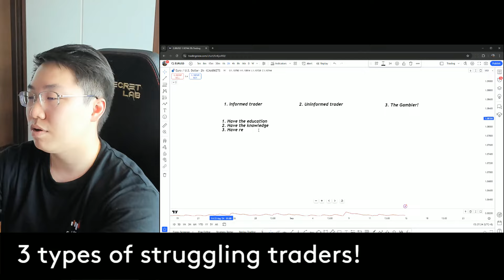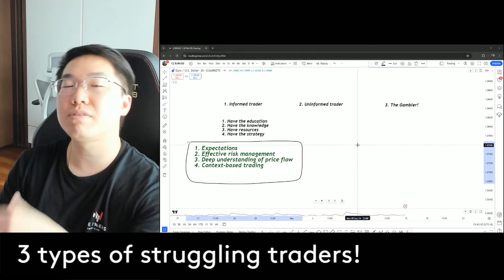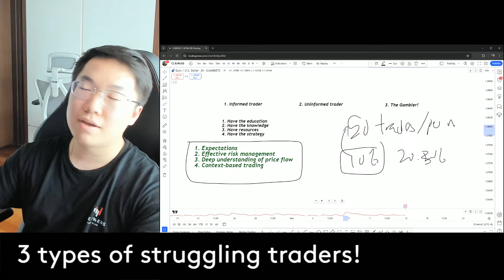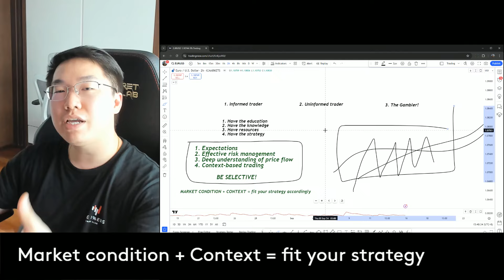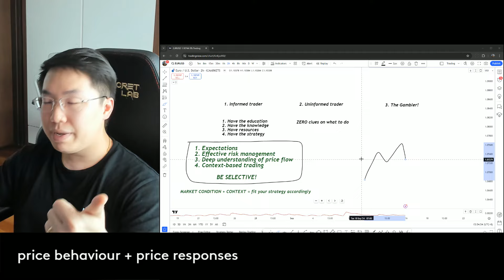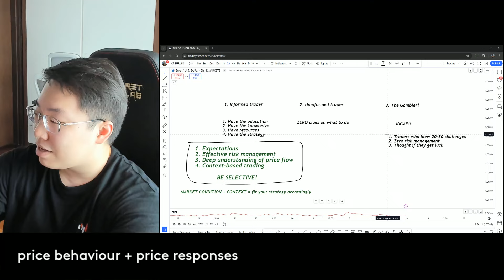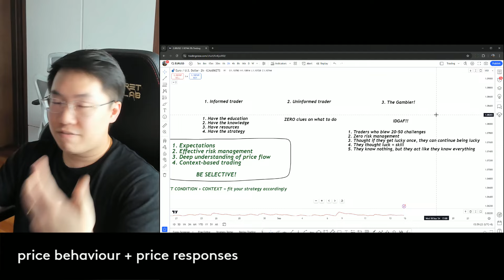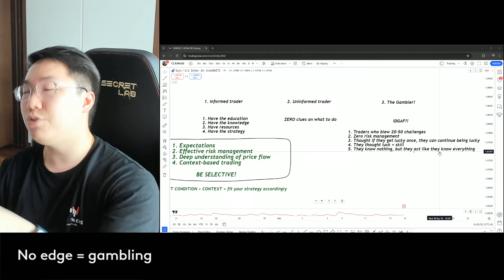3 types of struggling traders, are you one of them?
My only education platform

ICMarkets (Regulated broker i've been using for 6 years with 7-figure transactions)